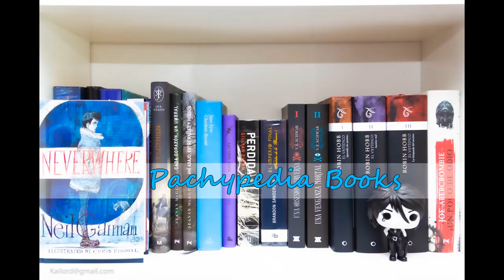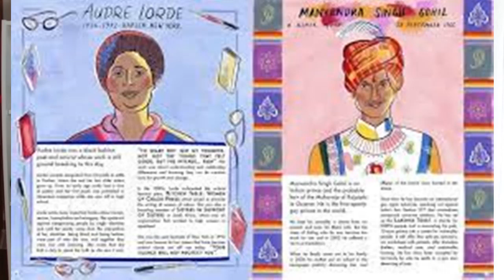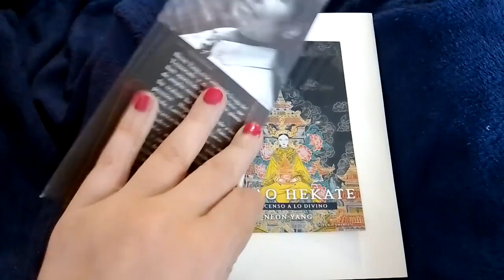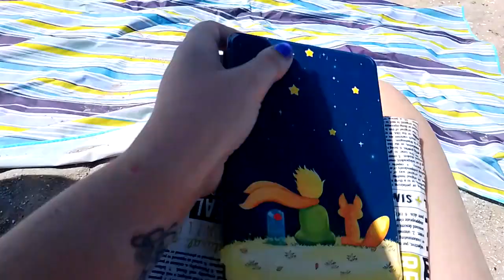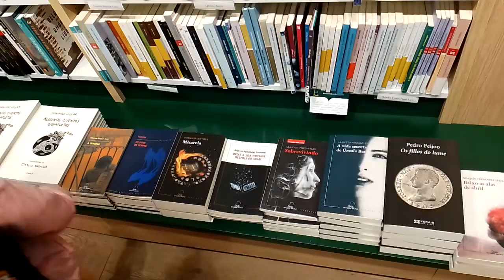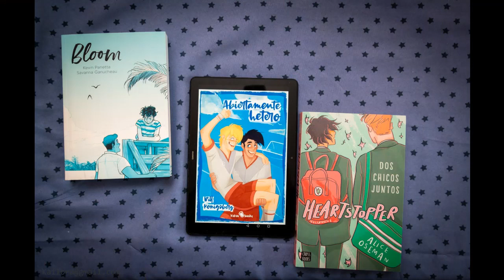Junio orgulloso | Vlog 1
Aquí os deel primer vlog de lectura del junioorgulloso que organiza @labibliotecadelepetitdavid1686
Libros de los que hablo en este vlog:
Sin barreras sin armarios, Jesús G. Amago.
Queer heroes, Arabelle Sicardi y Sarah Tanat--Jones.
Super natural, Hatoko Nanayama.
El ascenso a lo divino, Neon Yang.
Cenicienta ha muerto, Kalynn Bayron.